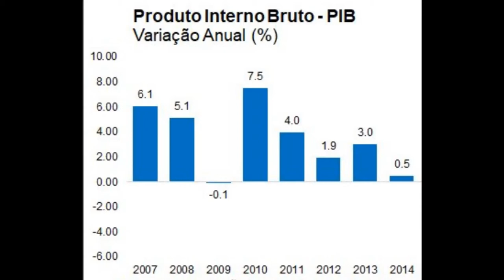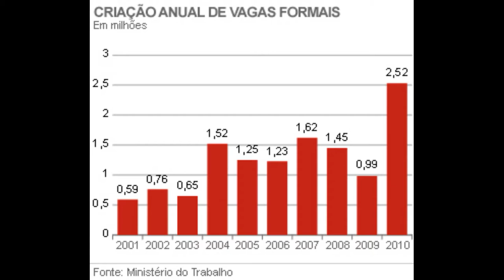Como foi o segundo Governo Lula e a prisão na Lava Jato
Você já conferiu aqui no Canal como foi o começo da trajetória política de Lula, as eleições que disputou e agora chegamos a parte final. Como foi o segundo mandato de Luis Inácio Lula da Silva. Ele era aprovado pela população? Fez um bom governo? E o que ocorreu depois que deixou a Presidência? Porque foi preso? Tudo isso você vai saber agora.